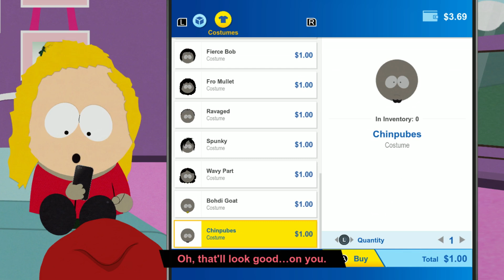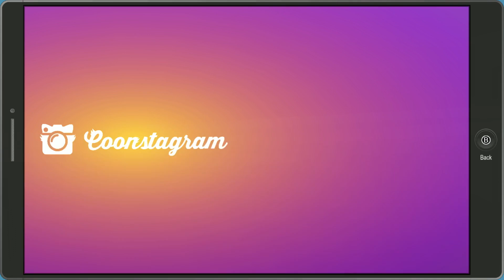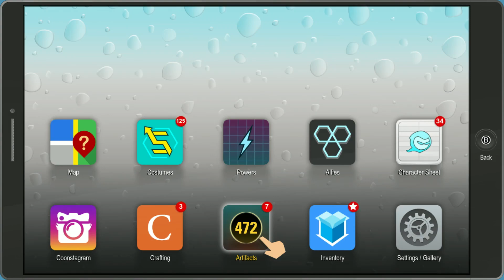City Ninja Service! - South park: The Fractured But Whole!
Greetings Neighbours' and Welcome back to Southpark The Fractured But Whole! In this episode we go to the abanndoned SoDoSoPa and get attacked by ninjas.
Join Me in my Journey to become the greatest hero there ever was!